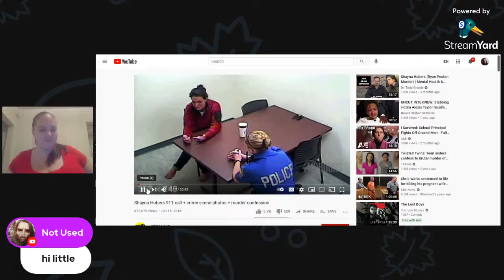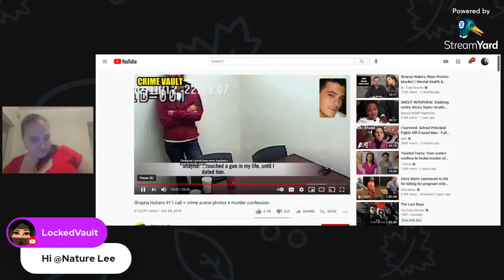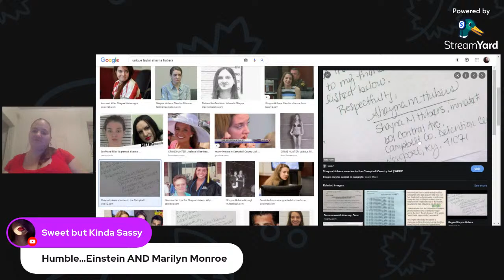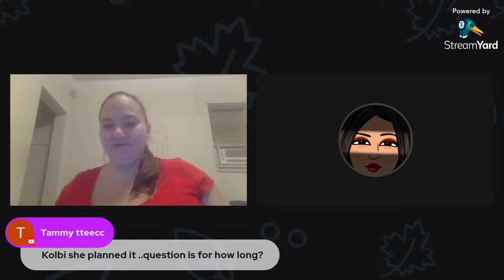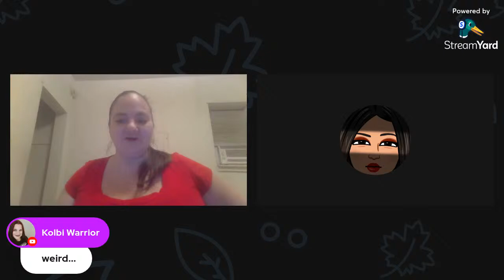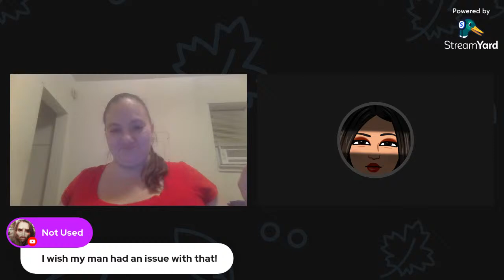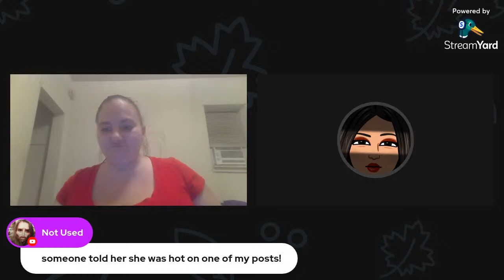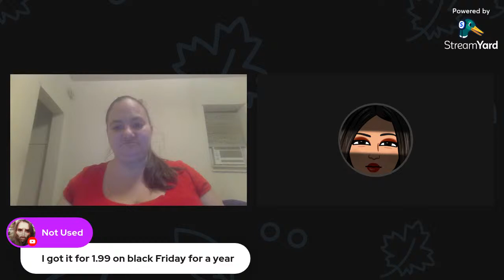FINAL EPISODE CELLMATE SECRETS: SHAYNA HUBERS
TRIGGERWARNING***FAIRUSE*** SHAYNA HUBERS KILLS ON AGAIN OFF AGAIN BF RYAN POSTON. 2 CELLMATES ARE USED TO TESTIFY AGAINST . BIZARRE CONFESSION AND OTHER INFO.  SOME OTHER TEA ALS0